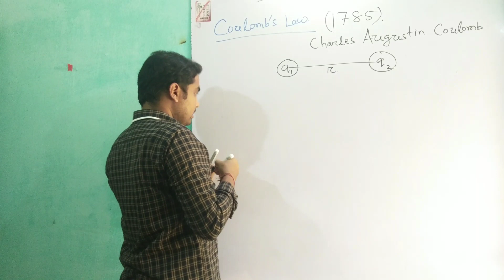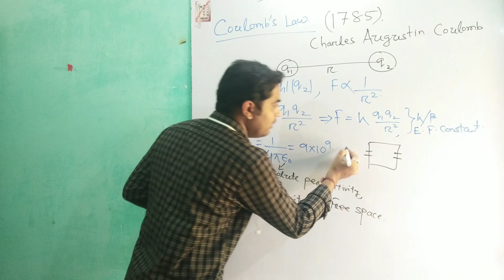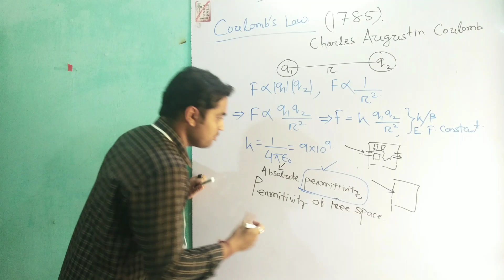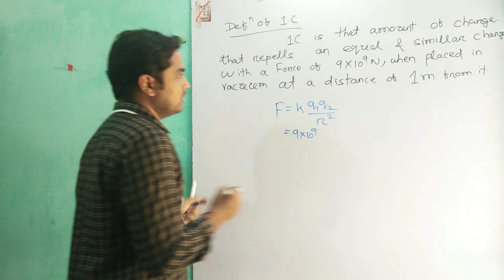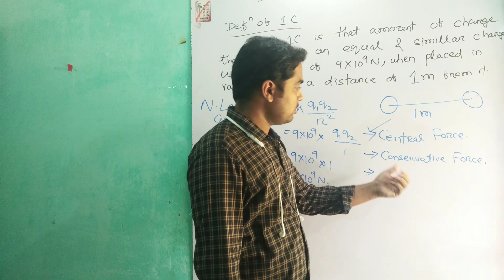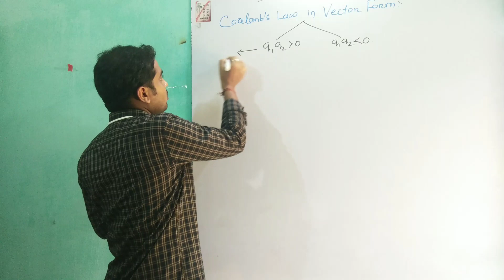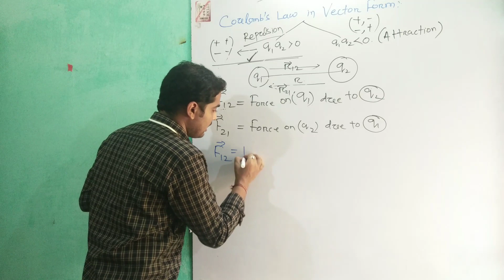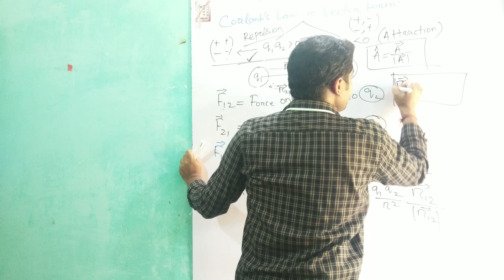Electrostatics 04 For 12th CHSE,CBSE & ISC(Coulomb's Law,Concept of Electrical Permittivity)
Coulomb's Law in vector form for two like charges,important observations of Coulomb's Law,True Concept of Electrical Permittivity.
for any help or feedback please contact